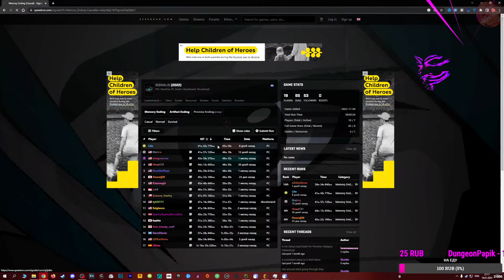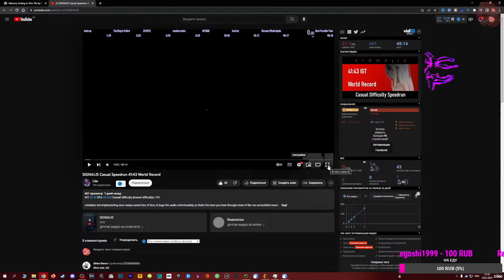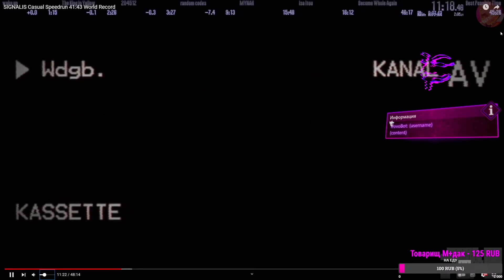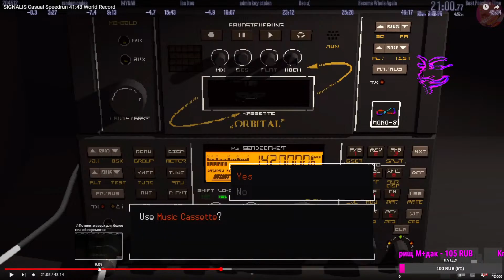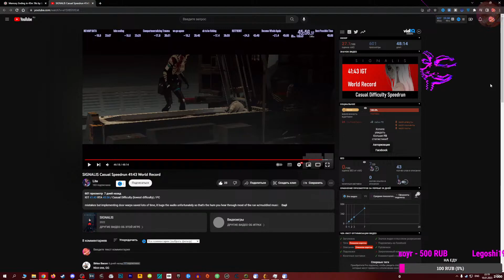РАЗБОР СПИДРАНА ПО SIGNALIS ЛУЧШИЙ ХОРРОР 2022😋